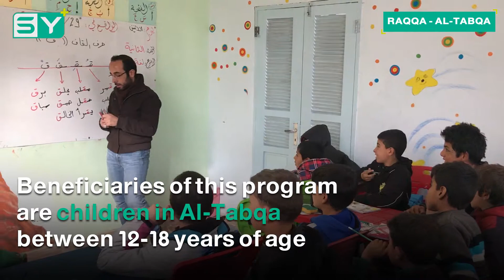Programs to Eliminate Illiteracy in Al-Tabqa